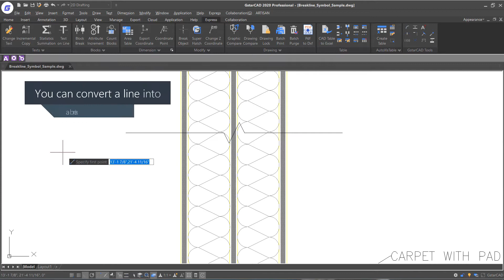GstarCAD Express Tools | Breakline Symbol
More CADfunctions_ExpressTools in GstarCAD2020.
Learn how to create a conventional break symbol?